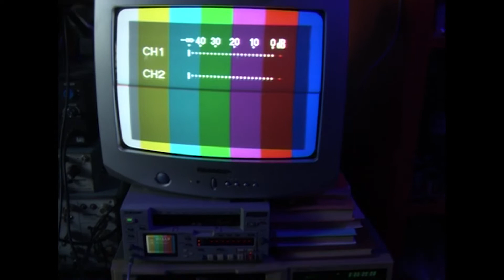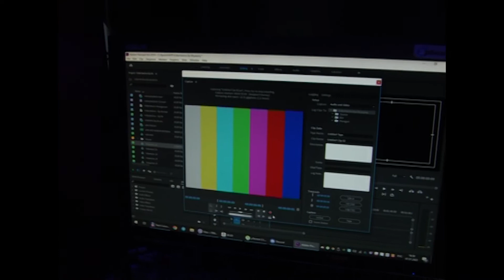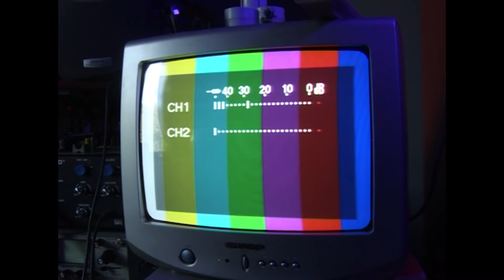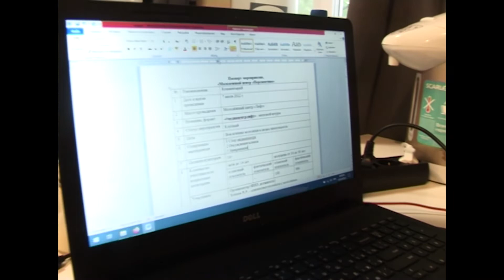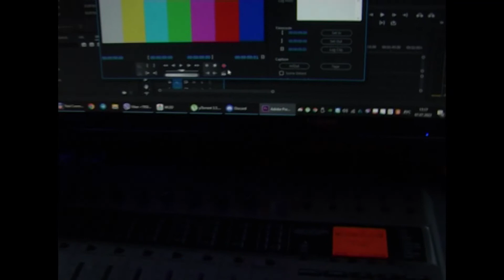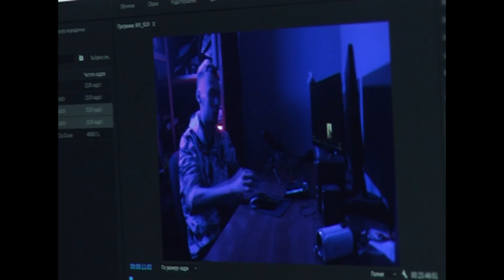ep10 - 2022-07-07 - Muttering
Today I, suddenly, had to shoot my colleague Vlad, who wanted to make video review of one nasty hater) It was unexpectedly, and I needed to create some enigmatic setup for sound tracking, because my standart Roland R-26 recorder and wireless lavaliers stayed at home.